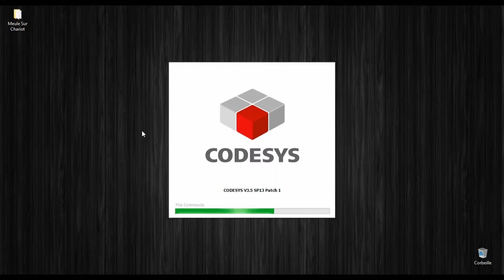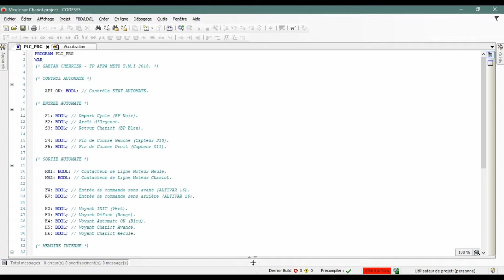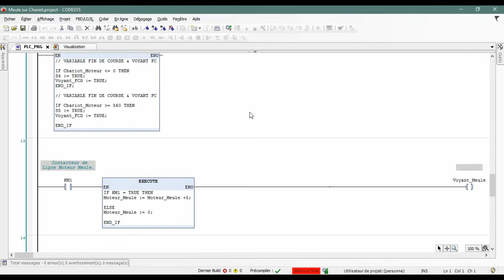Codesys Ladder et ST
Programmation en Ladder (LD) et Texte Structuré (ST)
Sur le logiciel Codesys.

Inspiré de mon TP N°4 « Meule sur Chariot »